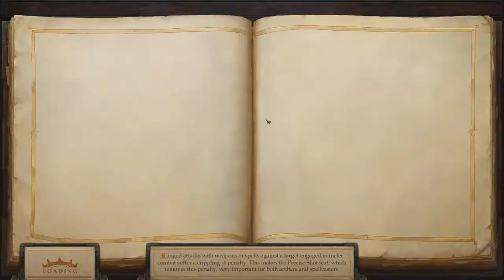Pathfinder Kingmaker part 72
Finally episode 72 of Pathfinder Kingmaker, the final one I currently have uploaded. Now I can finally get back to rendering the rest of the videos! Enjoy!